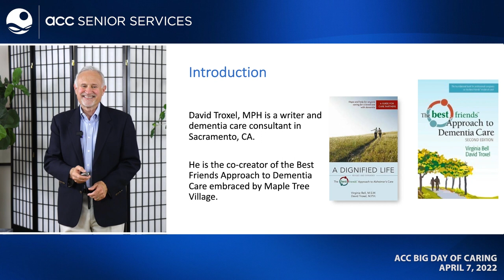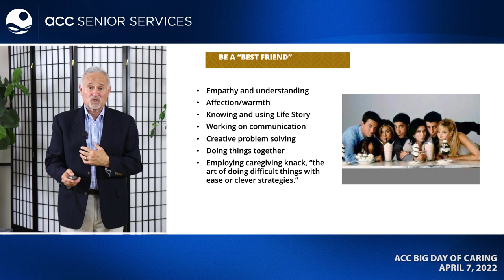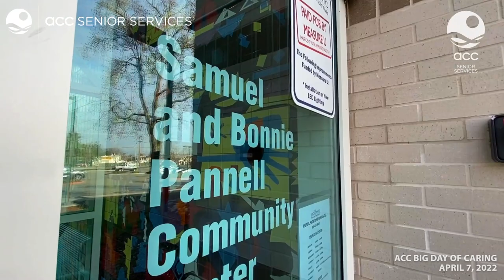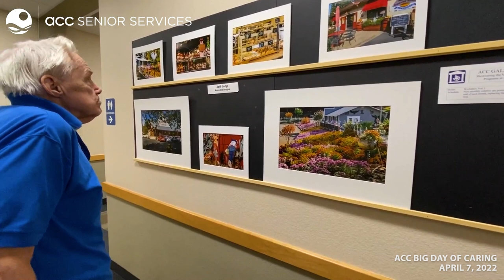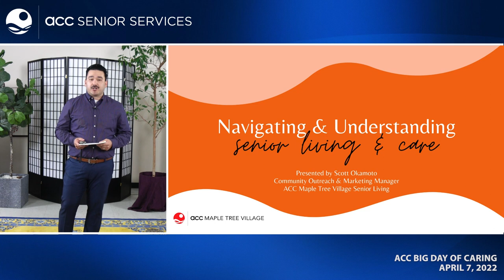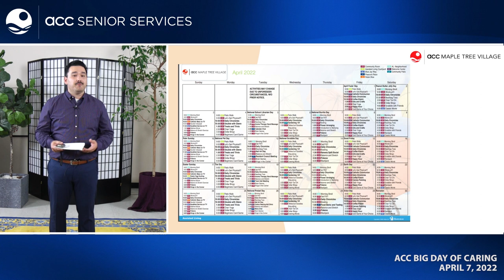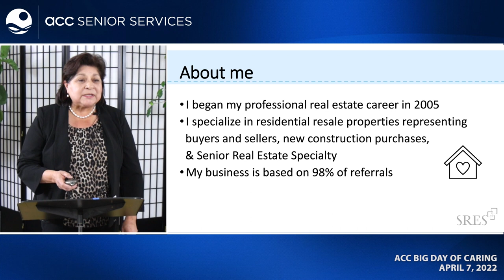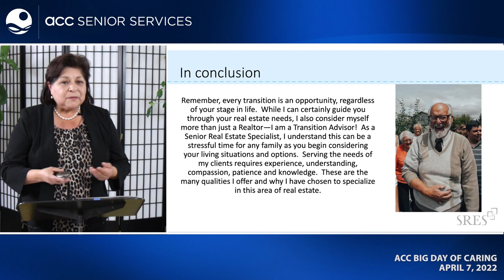ACC Big Day of Caring - A Series of Short Talks for Family Caregivers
ACC hosted an afternoon of uplifting and informative talks for family caregivers. Livestreamed from ACC Senior Services on April 7, 2022. Click below to view presentations: